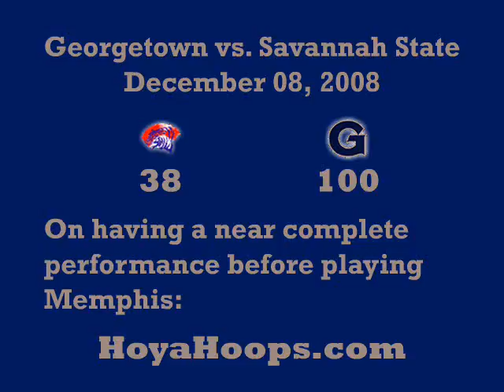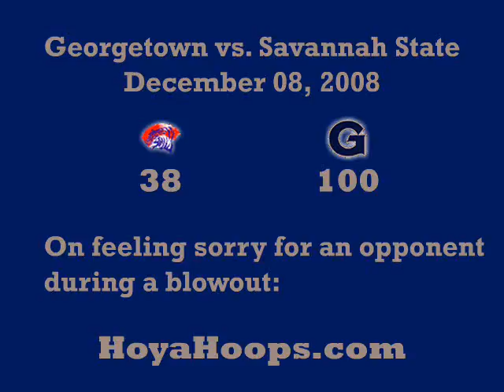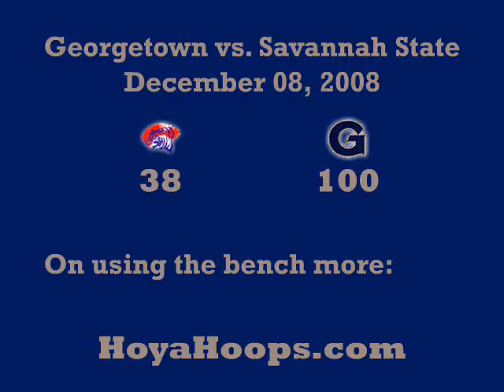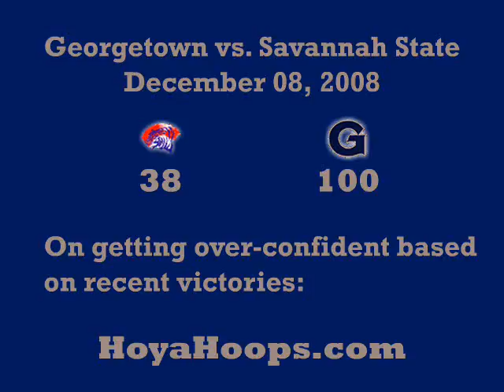2008-09 Georgetown vs. Savannah State - Coach Thompson Press Conference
Georgetown Press Conference following the regular season game between the Georgetown Hoyas and Savannah State Tigers which the Hoyas won 100-38 on December 08, 2008.

Coach John Thompson III.

HoyaHoops.com